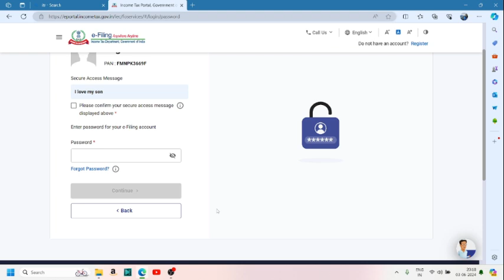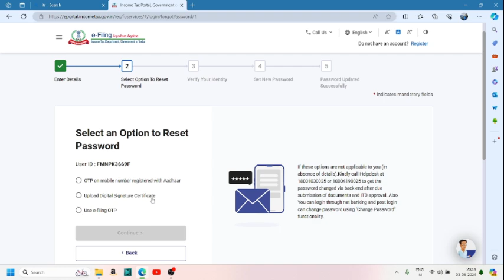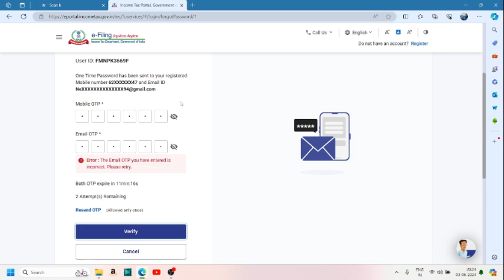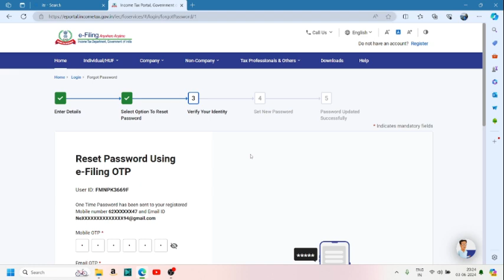ITR का पासवर्ड कैसे बदलें I How To Change Or Reset Password Of ITR I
How To Change Or Reset Password Of ITR Return
ITR Filing Online FY 2023-24
ITR For Salaried Person
Ghar Baithe ITR File Kaise Karen
Ashishkumar23
Online ITR File Complete Tutorial